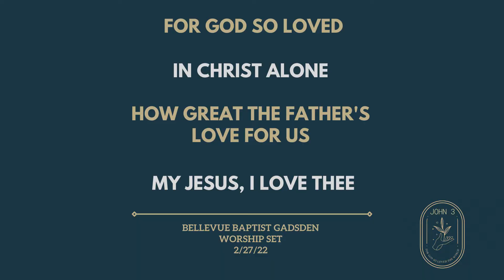Worship Warm Up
Watch this week's Worship Warm Up to get a preview of what is happening at Bellevue Gadsden this Sunday! ⛪🙏

We are taking a look at one of the most famous passages of scripture in the entire Bible and you don't want to miss it! 📖✔🙌